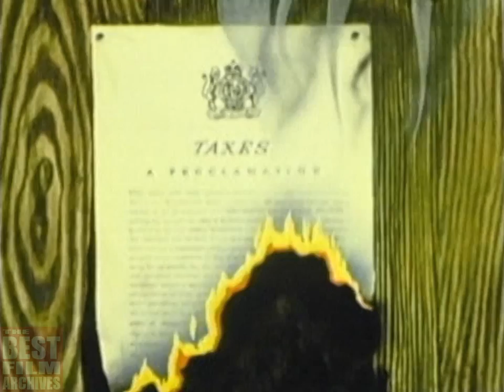American War of Independence | Animated US Navy Documentary | 1952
This 1952 film is an illustrated / animated documentary about the American War of Independence – also known as the American Revolutionary War – from the U.S. Navy’s perspective. The film explains the causes of conflict between Great Britain and her Thirteen Colonies, and presents the general movements of the continental army and navy from 1775 to 1783. It depicts the founding of the U.S. Navy, the battle of Valcour Island, the bravery of John Paul Jones, the United States' first naval commander, and George Washington's grand strategy at Yorktown.

The American Revolutionary War (1775–1783), also known as the American War of Independence, was a global war that began as a conflict between Great Britain and her Thirteen Colonies which declared independence as the United States of America.

After 1765, growing philosophical and political differences strained the relationship between Britain and its colonies. Following the Stamp Act, Patriot protests against taxation without representation escalated into boycotts, which culminated in the Sons of Liberty destroying a shipment of tea in Boston Harbor. Britain responded by closing Boston Harbor and passing a series of punitive measures against Massachusetts colony. Massachusetts colonists responded with the Suffolk Resolves, and they established a shadow government which wrested control of the countryside from the Crown. Twelve colonies formed a Continental Congress to coordinate their resistance, establishing committees and conventions that effectively seized power.

British attempts to disarm the Massachusetts militia at Concord in April 1775 led to open combat. Militia forces then besieged Boston, forcing a British evacuation in March 1776, and Congress appointed George Washington to command the Continental Army. Concurrently, an American attempt to invade Quebec and raise rebellion against the British decisively failed. On July 2, 1776, the Continental Congress voted for independence, issuing its declaration on July 4. Sir William Howe launched a British counter-offensive, capturing New York City and leaving American morale at a low ebb. However, victories at Trenton and Princeton restored American confidence. In 1777, the British launched an invasion from Quebec under John Burgoyne, intending to isolate New England. Instead of assisting this effort, Howe took his army on a separate campaign against Philadelphia, and Burgoyne was decisively defeated at Saratoga in October 1777.

Burgoyne's defeat had drastic consequences; France formally allied with the Americans and entered the war in 1778, and Spain joined the war the following year as an ally of France but not as an ally of the United States. In 1780, Mysore attacked the British in India, and tensions between Britain and the Netherlands erupted into open war. In North America, the British mounted a "Southern strategy" led by Charles Cornwallis which hinged upon a Loyalist uprising, but too few came forward. Cornwallis suffered reversals at King's Mountain and Cowpens. He retreated to Yorktown, Virginia, intending an evacuation, but a decisive French naval victory deprived him of an escape. A Franco-American army led by the Comte de Rochambeau and Washington then besieged Cornwallis' army and, with no sign of relief, he surrendered.

Whigs in Britain had long opposed the pro-war Tories in Parliament, and the surrender gave them the upper hand. In early 1782, Parliament voted to end all offensive operations in North America, but the war continued in Europe and India. Britain remained under siege in Gibraltar but scored a major victory over the French navy. On September 3, 1783, the belligerent parties signed the Treaty of Paris in which Britain agreed to recognize the sovereignty of the United States and formally end the war.

The American Revolution has a central place in the American memory. As the founding story, it is covered in the schools, memorialized by a national holiday, and commemorated in innumerable monuments. Thus Independence Day (the "Fourth of July") is a major national holiday celebrated annually.

TBFA_0129